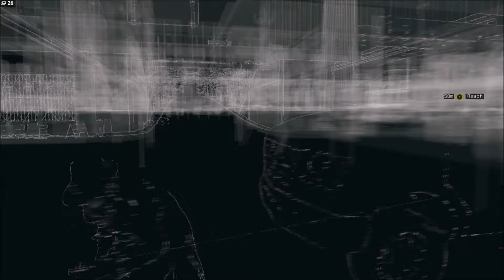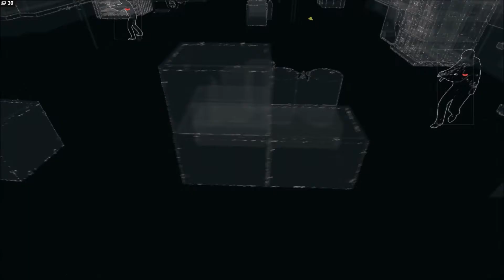Watch Dogs Walkthrough Pt 04 (Road to Watch Dogs 2)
Watch Dogs Walkthrough (Road to Watch Dogs 2)

Watch Dogs Walkthrough - Act I: Backseat Driver
                                              - Act I: Open your World